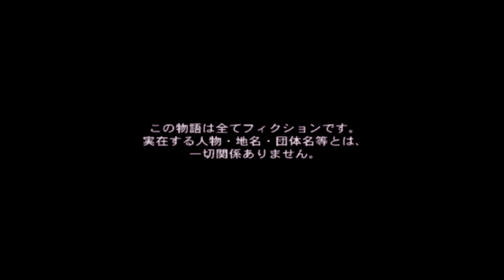【アニメ】 攻殻機動隊 STAND ALONE COMPLEX 第8話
2030年。素子は軍の要請を受け、ニイハマ埠頭N3地区で行われていた、自衛軍の廃棄武器密売現場にいる容疑者を確保するために埠頭に潜入。容疑者確保に成功するが、その容疑者は何者かによって電脳死させられてしまう。一方、バトーの捜査で、容疑者が生前にマイクロマシン（MM）米の配送を運び屋に依頼していたことが判る。そして、事件の背後に陸上自衛軍が戦時中に建設した特殊研究施設“東北自治区”の関与が浮かび上がり、自治区への潜入捜査を開始することになるが…